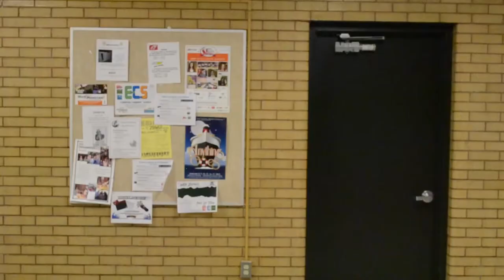Don't Drop My Sushi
A little something from Digital Media.  Enjoy.

P.S.  It wasn't meant to be this racist, but the Asian allowed it to be.